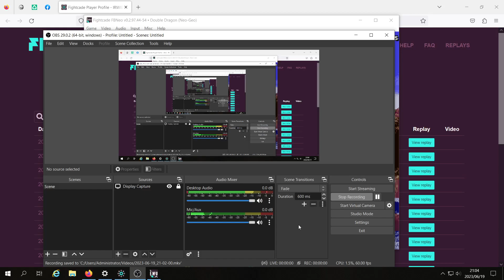Your Dulton has Power !!!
Well I love playing video games its my hobby !